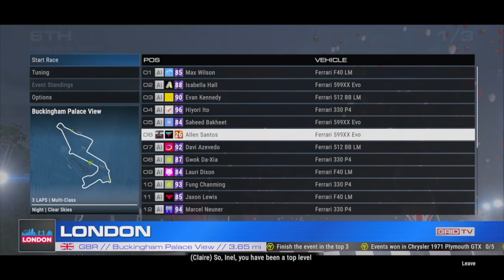TC-1 Cars Are Easy to Handle (Day 47) - GRID Legends Gameplay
In this video clip, I will focus on the TC-1 cars as they have quite the horsepower and chassis to make the GRID Legends game a lot of fun with friends.  Instead, I am going against the bots.  We will see if I can rack up some wins.

0:00 Intro Video
0:17 London
5:08 Paris
10:12 Barcelona
15:03 London
22:36 Paris
30:07 Outro Video